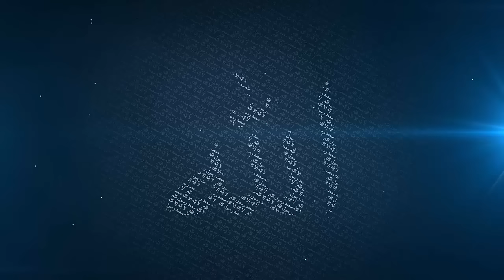Hide Your Deeds - Mufti Menk